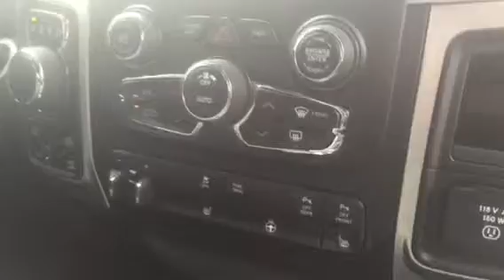2016 Ram 1500 Big Horn -- Call for Rich @ Christopher's Dodge World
2016 Ram 1500 Big Horn
Crew Cab
5'7" Bed
8.4AN UConnect System
Heated Seats and Steering Wheel

Call for Rich "TheChiliPepper") @ Christopher's Dodge World